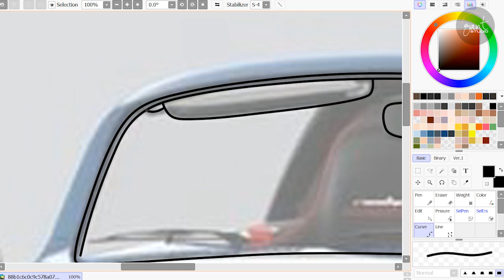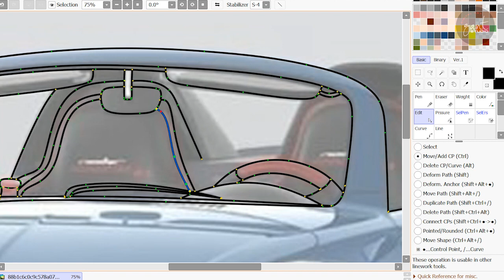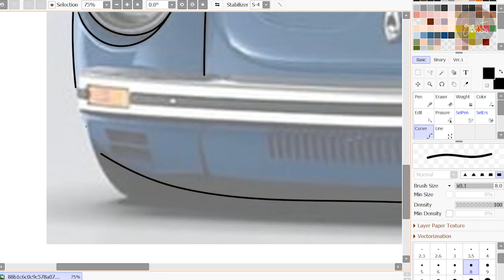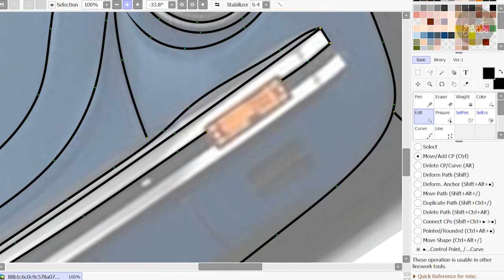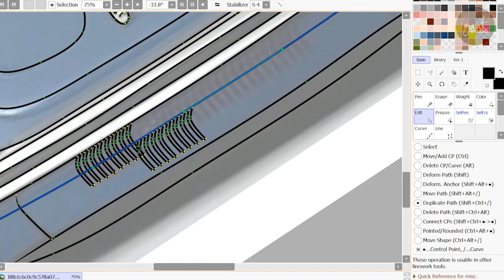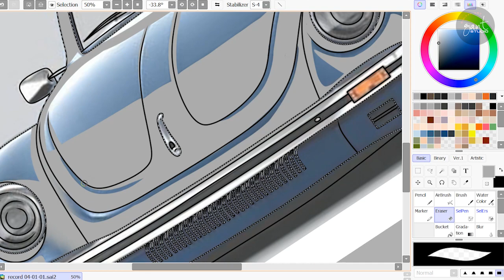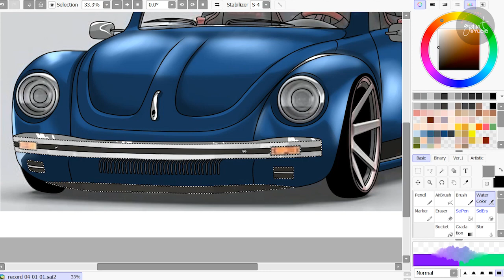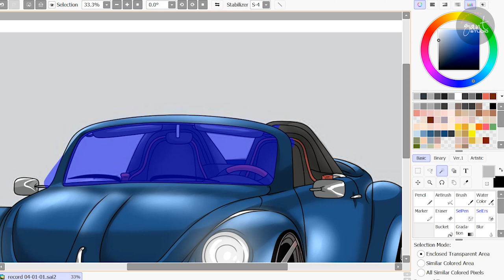Volkswagen Beetle - Creative gift ideas for birthday - Gantstudio - Custom Cartoon Portrait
gantstudio,
gant studio,
cartoon photo,
cartoonize a photo,
cartoonize photo,
cartoon photos,
photo cartoon,
photo cartoonizer,
photos cartoon,
cartoonized portrait,
cartoon portraits,
cartoon self portrait,
portrait cartoon,
cartoonize portrait,
illustration portrait,
custom portrait illustration,
portrait illustration,
animated portraits,
animated portrait,